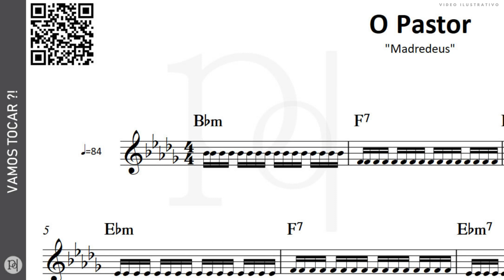O Pastor ♪ Madredeus | Partitura